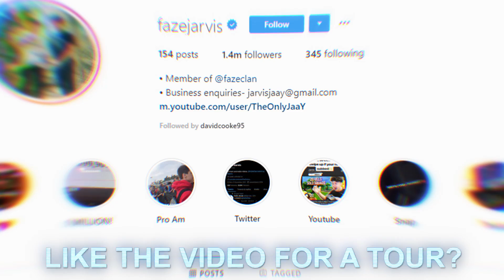FaZe House REACTS to my NEW SONG! (FaZe Jarvis - B4L)